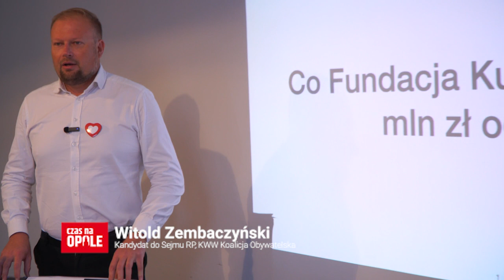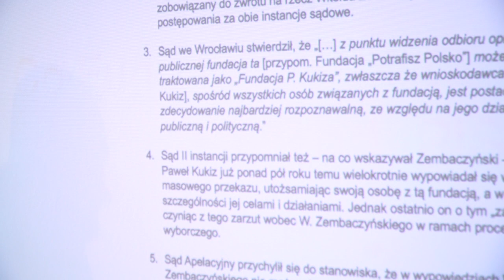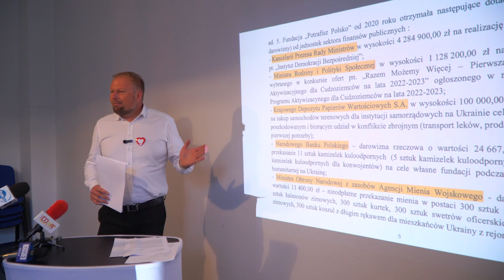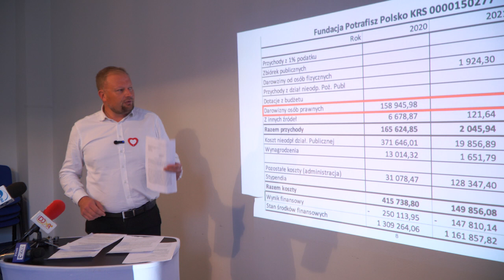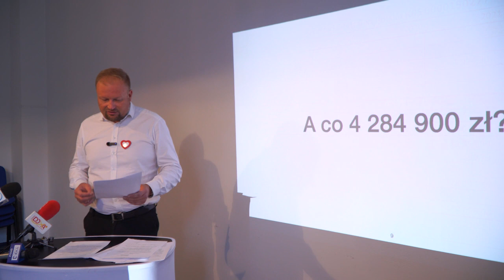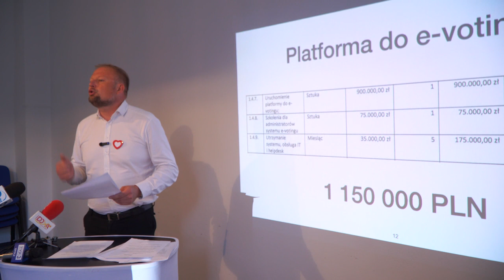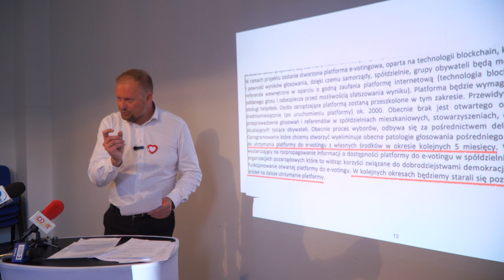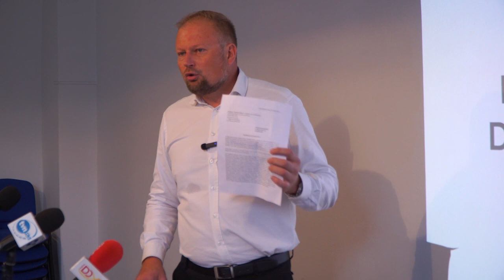Zembaczyński ujawnia nowe informacje w sprawie fundacji Kukiza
"Kukiz był kurierem w kamizelce kuloodpornej" - tak Witold Zembaczynski skomentował wydatki fundacji czołowego kandydata do Sejmu z opolskiej listy PiS.

Polityk Koalicji Obywatelskiej przedstawił kolejne informacje na temat przepływów finansowych w fundacji "Potrafisz Polsko" Pawła Kukiza. Wskazał na m.in. zakupy na sprzęt cyfrowy, zakup kamizelek kuloodpornych oraz milionowe wydatki na platformę do elektronicznego głosowania oraz darowizny o podobnej wartości.

Szczegóły w poniższym materiale: